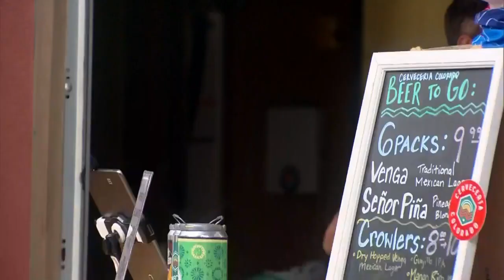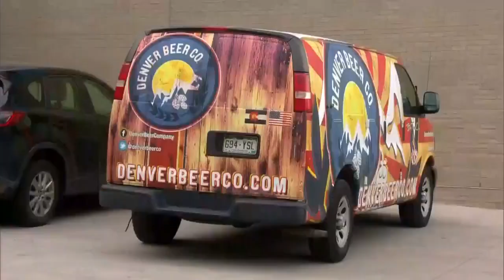Denver Has 400+ Applications For Expanded Patio Space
This comes as restaurants try to maintain social distancing guidelines and also reopen to the public.